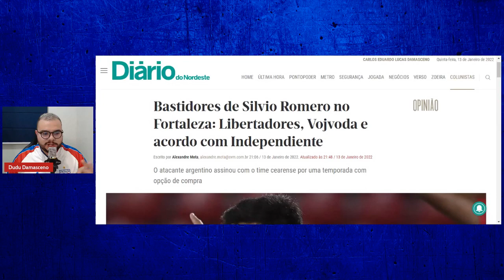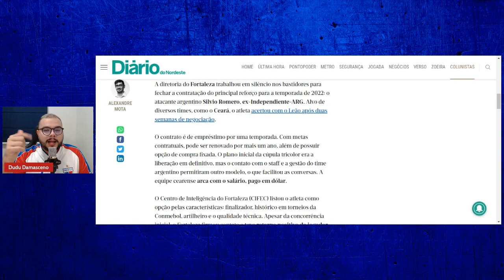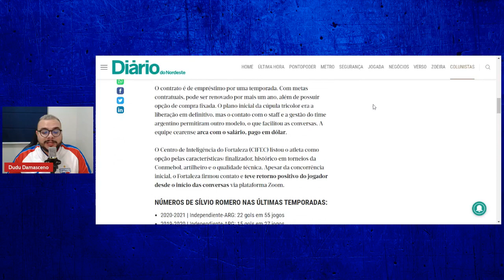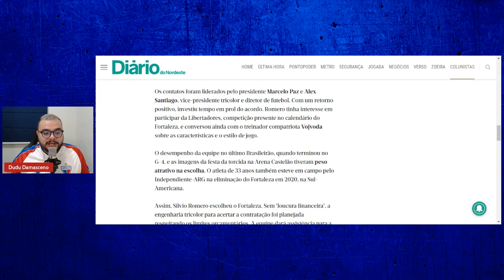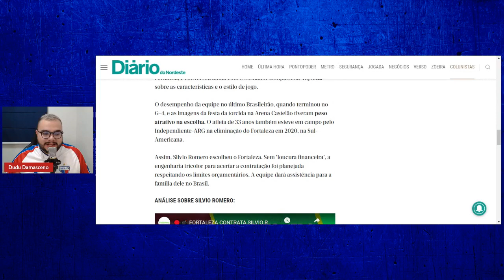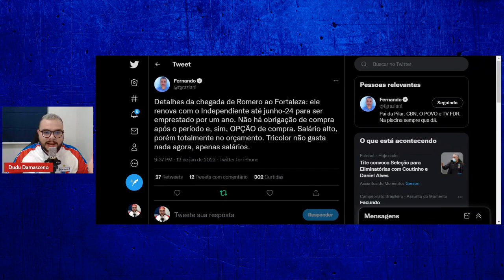🇦🇷 TODOS OS DETALHES DA CONTRATAÇÃO DE SILVIO ROMERO PELO FORTALEZA! CONTRATO, CONVERSAS E RASTEIRA!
⚽ Baixe Grátis o ONEFOOTBALL para ANDROID e IOS!!